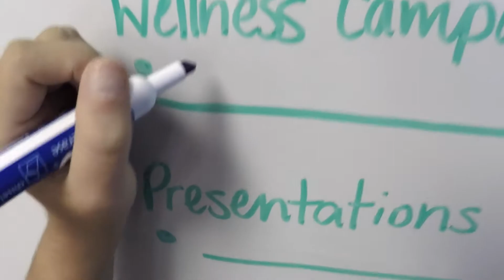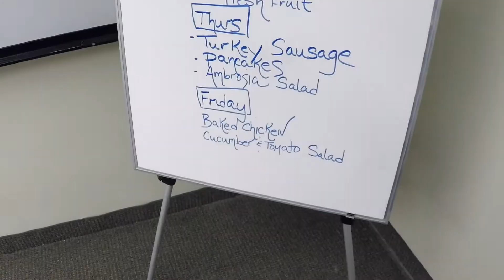"See For Yourself" | JFS PLAN Clubhouse